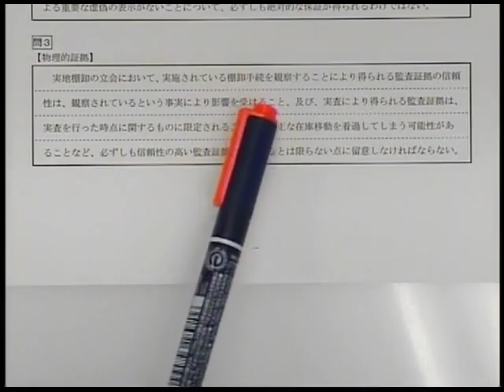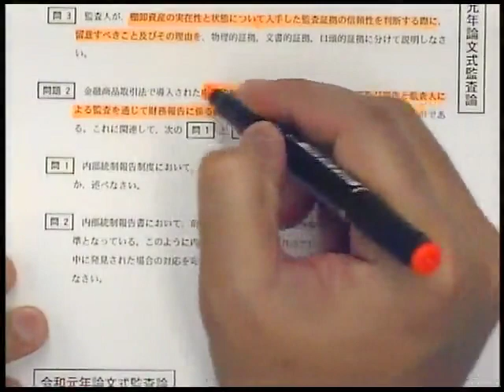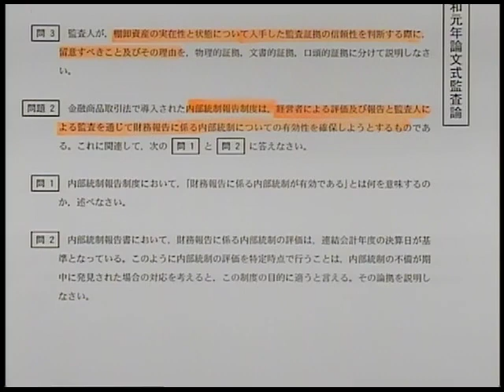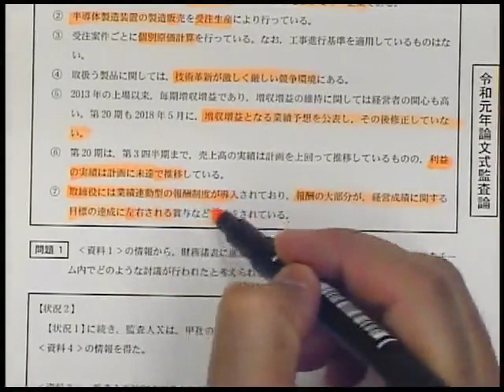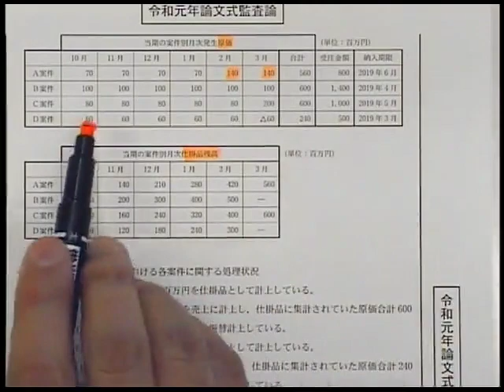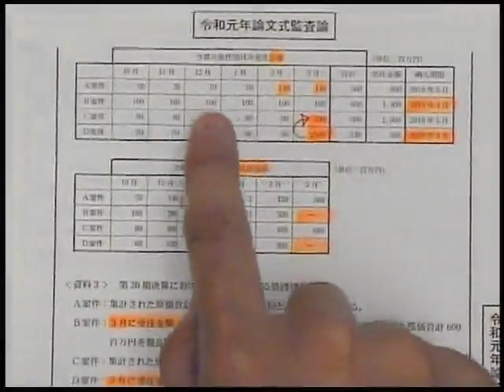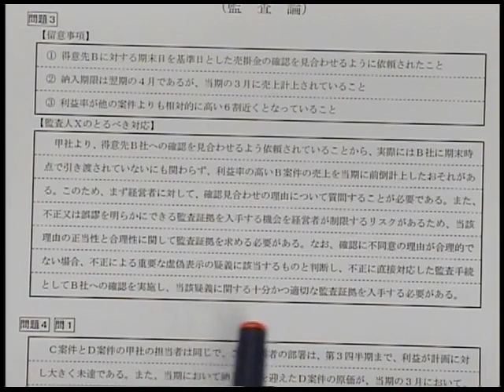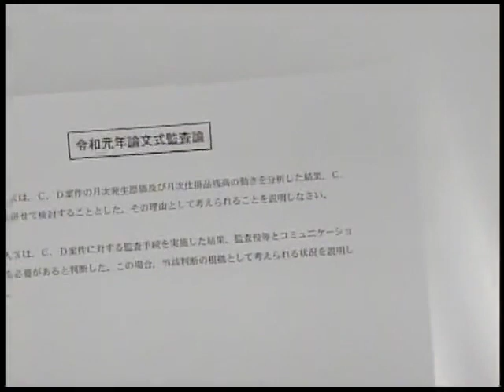【LEC会計士】平成31年（令和元年） 公認会計士 論文式試験 解説 【監査論】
2019年 公認会計士 論文式試験 監査論の解説動画です。